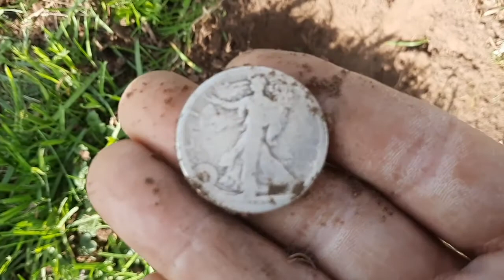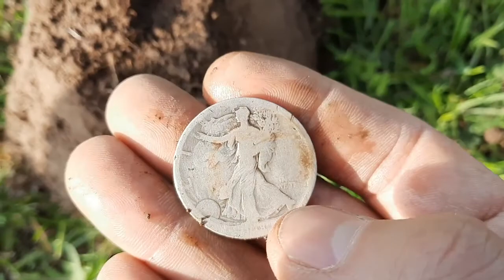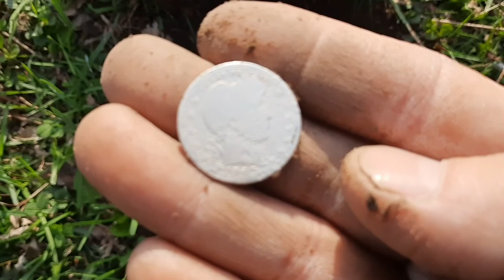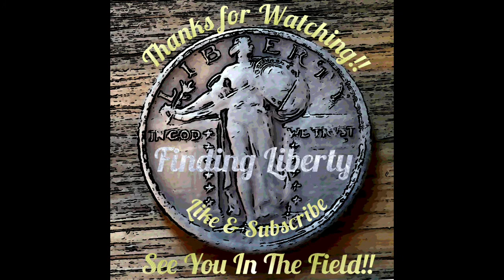Door Knocking Day | Finding Liberty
What was going to be a sidewalk strip hunt turned into a one knock permission, and with great results!